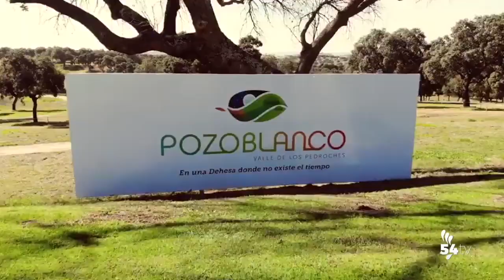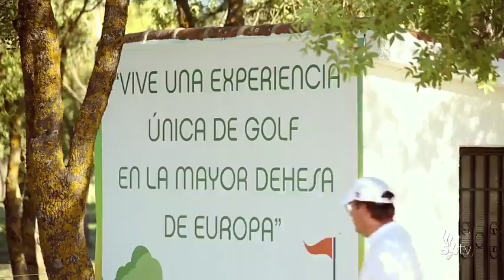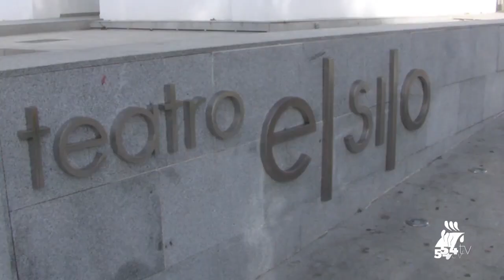Repasamos con Pablo Castro su segundo aniversario como presidente del Club de Golf Pozoblanco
Nuestro compañero Javier Moreno ha hablado con Pablo Castro, presidente del Club de Golf Pozoblanco, en el segundo aniversario de su mandato.